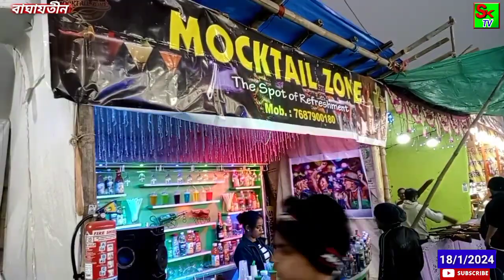বার ভূতের মেলা ২০২8#Baro bhuter mela//হাঁসের ডিম দিয়ে পূজো।